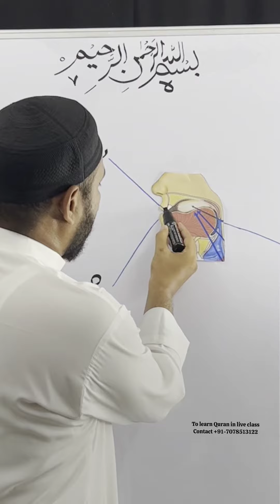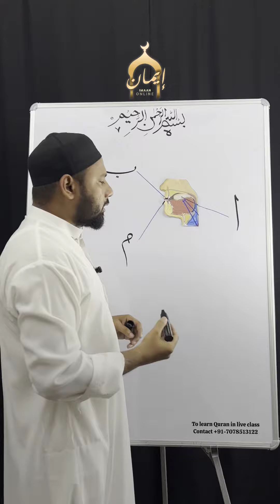Learn tajweed lesson 4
To learn Qur’an follow @imaan.online

Alhamdulillah we are teaching 250+ students in our online daily classes from India, Srilanka, UAE, London, USA, Denmark, Switzerland.

5years to 60 years of age.

Courses we have

For Kids
Islamic studies which consists-
• Quran with tajweed
• Hifd Shuras
• Fiqh
• Hadith
• Arabic language
• Urdu language
• Islamic Stories

•For adults
Quran with tajweed
Namaaz
Urdu

*Share it with your brothers and sisters so that they can be benifitted